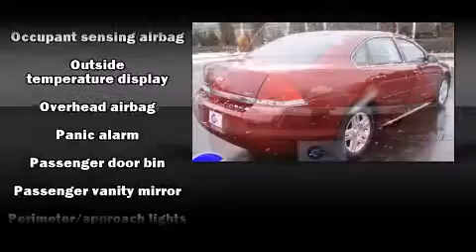Used 2011 Chevrolet Impala - StockID: 6-84113GG - Hank Graff Davison, Flint Chevy Dealer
- You are viewing one of our Used Chevrolet Sedan's, Hank Graff Chevrolet Davison encourages you to come in for a test drive on this Used 2011 Chevrolet Impala, stock# 6-84113GG. We are located in Davison Michigan near Flint, MI - Grand Blanc, MI - Lapeer, MI - All Surrounding Mid-Michigan areas. Come take a look at this Used 2011 Chevrolet Impala today. Our experienced sales staff is eager to share its knowledge and enthusiasm with you.

Year: 2011
Make: Chevrolet
Model: Impala
Bodystyle: Sedan
Engine: V-6 cyl
Trans.: Automatic
Miles: 13428
Exterior: Red Jewel Tintcoat
Interior:

Hank Graff Chevrolet Davison
Address:
800 N. State St.